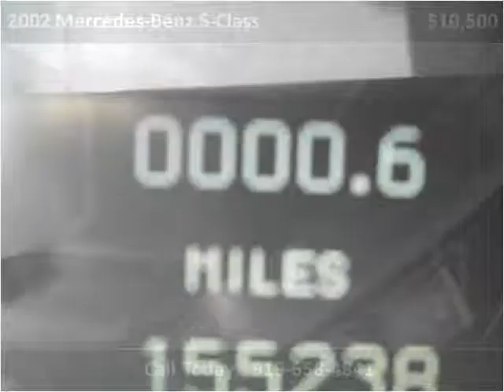2002 Mercedes-Benz S-Class Used Cars Mount Olive NC